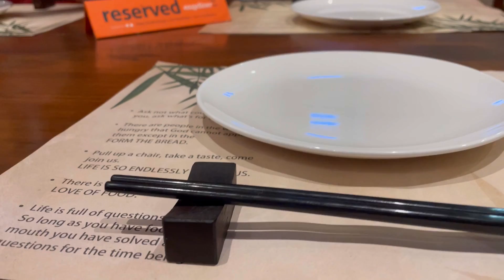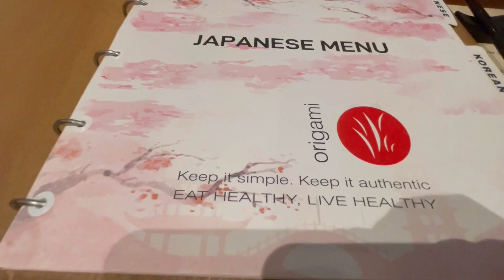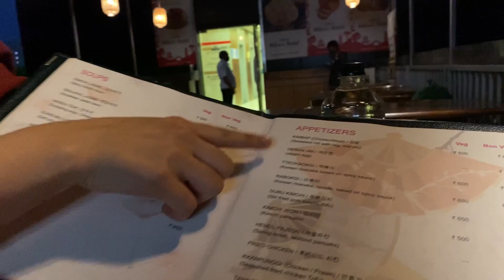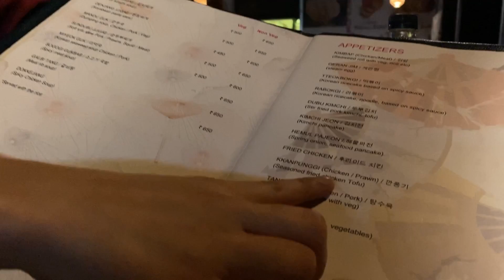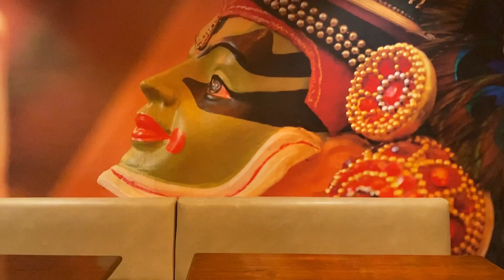Exploring Korean & Japanese Food in Mumbai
Origami is an authentic fine dine restaurant serving a wide array of gastronomical delights of traditional Japanese and Korean cuisine. Menu is an amalgamation of traditional flavors of the Japanese and Korean cuisine. Our vision is to bridge the gap between cultures and bring authentic Japanese and Korean flavors to India. Witness a strong wave of ethnic flavors with our vibrant ambiance. Discover an ultimate dining experience like no other at Origami Japanese & Korean Restaurants. !!!

Food: 4.8/5
Ambiance: 4.9/5
Service: 4.8/5
Value for money: 4.5/5

Popular Dishes
Tempura Ice Cream, Dolsot Bibimbap, Rainbow Roll, Tuna Sushi, Salmon Maki, Rock Shrimp Tempura

Located in: Powai Supreme Business Park
Address: SERVICE OFFICE, Hiranandani Gardens, Powai, Mumbai, Maharashtra 400076

MukbangSojuasmr mukbangflavored sojueating showjiminwhat is soju